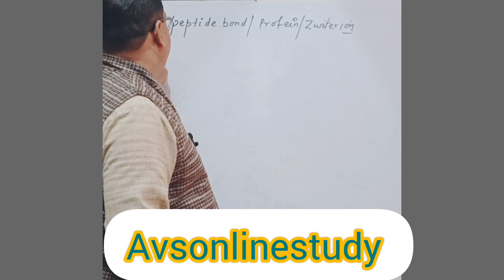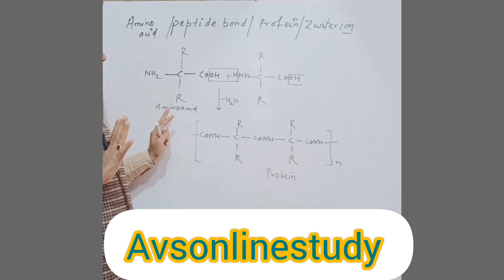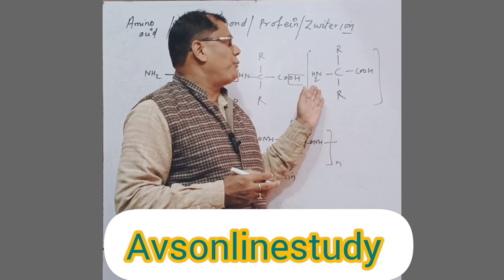amino acid, peptide bond,zwiter ion by Vijay Pandey